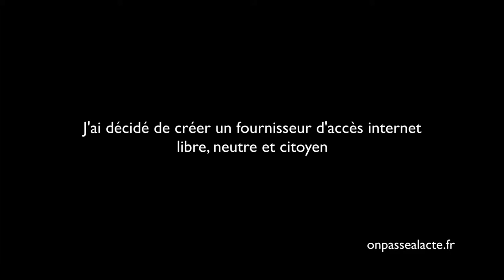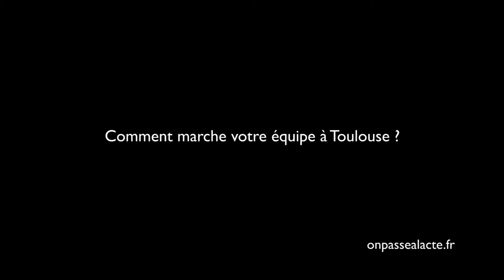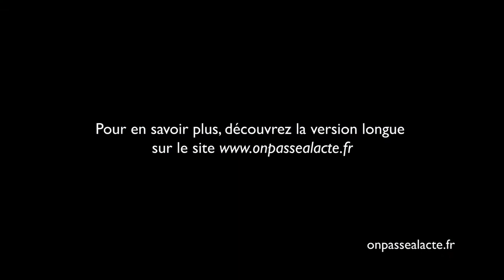Laurent Guerby a créé un fournisseur d'accès indépendant, Tetaneutral (version moyenne)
Laurent a décidé de promouvoir un internet libre. "Nous agissons pour défendre nos valeurs : la liberté d'expression sur le réseau, la gestion participative et coopérative du réseau, la diffusion de la connaissance sur le fonctionnement du réseau mondial Internet, la solidarité."
Pour ça il a créé Tetaneutral. Un fournisseur d'accès internet associatif et transparent géré par une équipe 100% bénévole.
L'idée : défendre la neutralité du net. Laurent explique que les fournisseurs internet, en tant qu'intermédiaires privilégiés, ont beaucoup de pouvoir. Il n'est pas rare qu'il usent de ce statut pour filtrer des informations. Tetaneutral propose donc un service similaire mais neutre, loin de ce type de pratiques.
Laurent souhaite aussi que cette offre soit accessible au plus grand nombre pour ça :
Son équipe et lui s'efforcent de former et d'informer un maximum de personnes
Les utilisateurs ont accès, en totale transparence à l'ensemble des données : " tout le monde peut avoir un avis éclairé sur le sujet. Tout ça peut se faire de manière démocratique car tout le monde à accès à l'information."
Via les les technologies radios, qu'ils utilisent pour fournir les utilisateurs, ils arrivent a amener internet là où ne vont pas les fournisseurs commerciaux
L'ensemble des services proposés par Tétaneutral est à prix libre
Résultats : Tetaneutral est accessible au plus grand nombre et fournit 300 accès internet.
Pour Laurent il s'agit d'un véritable mouvement citoyen, " on est la société civile du télécom et on porte une voie alternative".